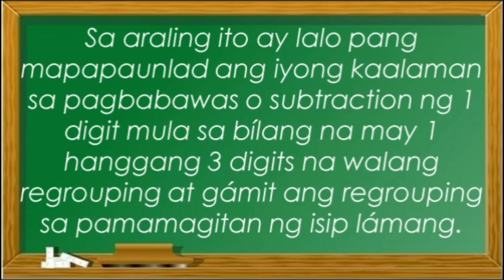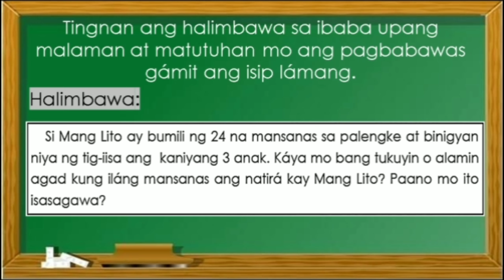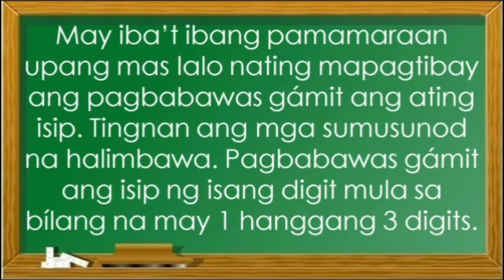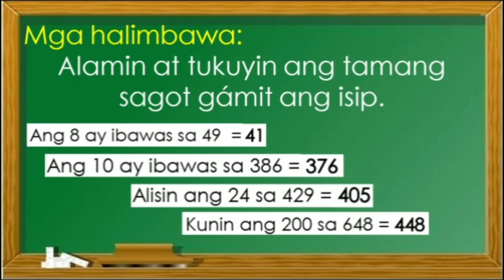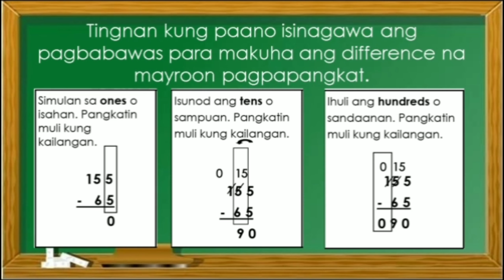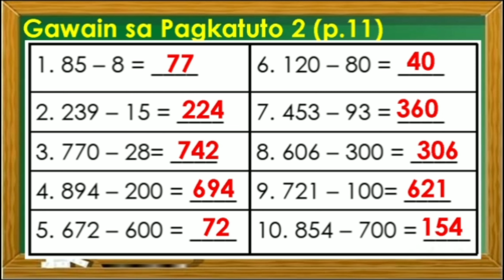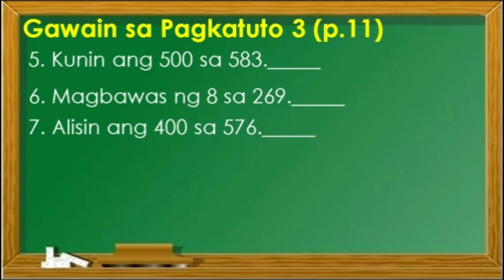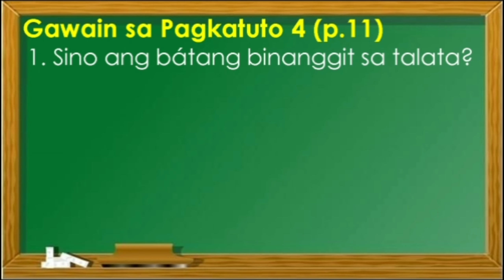Math 2Q Week2 - Pagbabawas ng Bilang na 1Digit sa bilang na 1-3 Digit mayroon at walang pagpapangkat